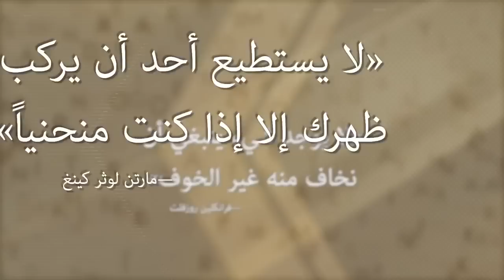لماذا انحدرت مصر إلى هذا المستوى؟ ومن المسؤول؟